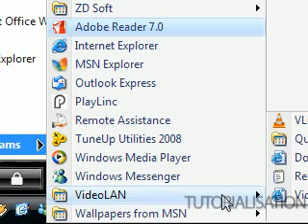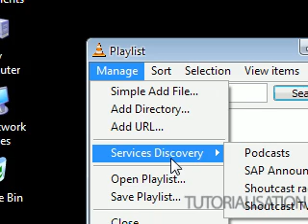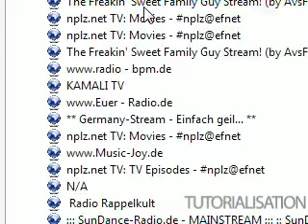Shoutcast TV Tutorial Using VLC Media Player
Watch free shoutcast tv!